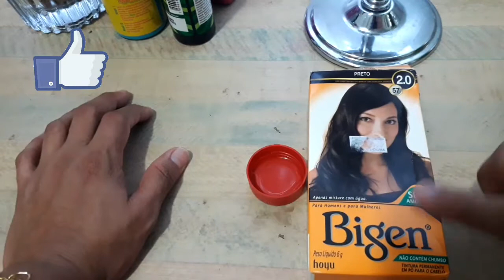PINTEI MINHA SOBRANCELHA COM TINTA DE CABELOS SERÁ QUE DEU CERTO🤔😲